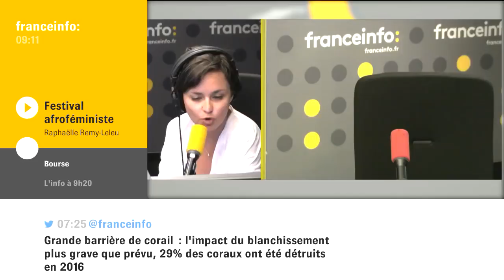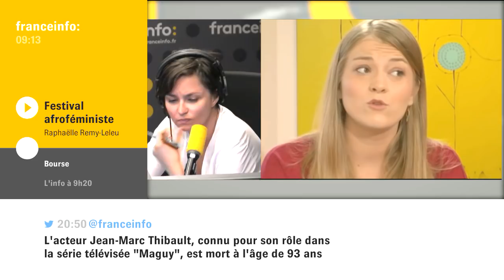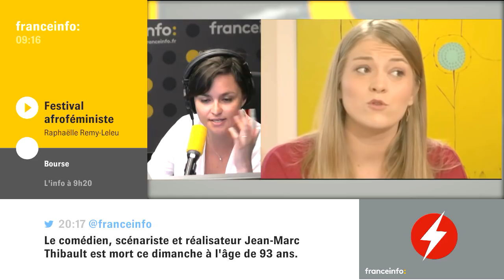Raphaëlle Rémy-Leleu (Osez le féminisme) : "Ça commence à nous fatiguer et à nous énerver un peu"